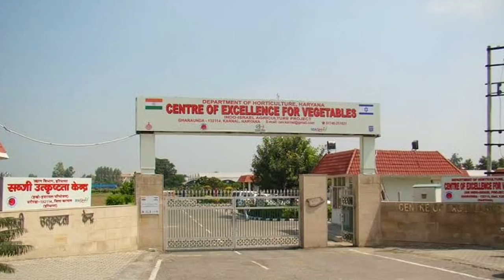Miracles by Israel in Agriculture | How Israel do farming in desert? । India Israel Friendship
Israel की 60% जमीन रेगिस्तानी है, उसके बावजूद Agriculture के मामले में Israel आत्म-निर्भर है और Fruits व vegetables का Europe में Export भी करता है। India और Israel में अच्छी दोस्ती है और खेती के मामले में भी India और Israel साथ मिल कर काम कर रहे हैं। इस वीडियो को देख के आपको Agriculture में Israel के करिश्मे और India व Israel की दोस्ती के बारे में पता चलेगा।